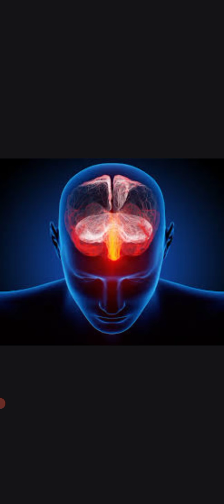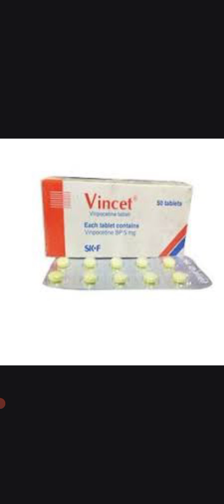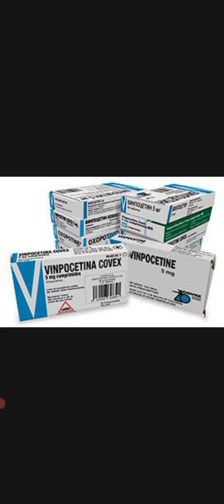মেমোরি কোন ঔষধ খেলে বারবে